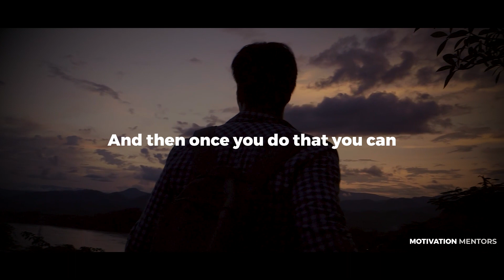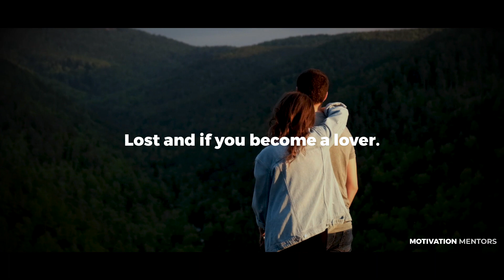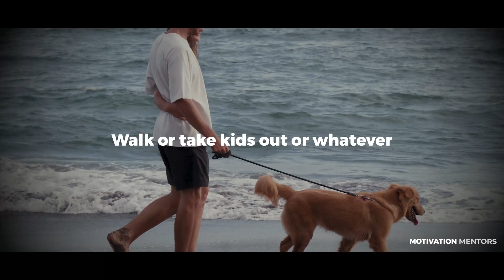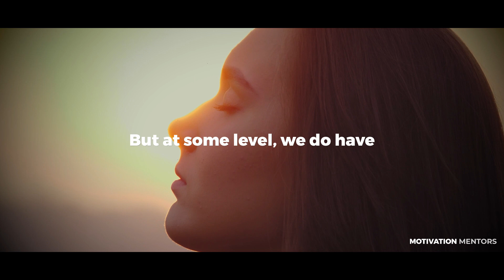Neuroscientist Reveals How Humans Choose Partners! — Scientific Advice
Join us in this newest motivational video where Andrew Huberman shares some of his best relationship advice. We recommend watching until the end for a very special life tip!

Andrew D. Huberman is an American neuroscientist and tenured associate professor in the Department of Neurobiology at the Stanford University School of Medicine who has made contributions to the brain development, brain plasticity, and neural regeneration and repair fields.